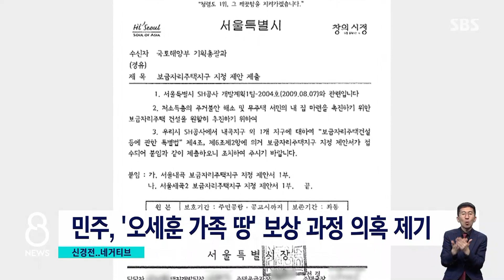야, 협상 첫날부터 기싸움…여, 17일 단일화 / SBS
서울시장 보궐선거 소식입니다. 야권에서는 오세훈 후보와 안철수 후보 간 단일화 협상이 시작됐는데 첫날부터 신경전이 팽팽했습니다. 오세훈 후보 측이 서울시장 시절 30억 원대 개발보상금을 받은 걸 놓고는 여야 간 공방이 벌어졌습니다.
이현영 기자입니다.